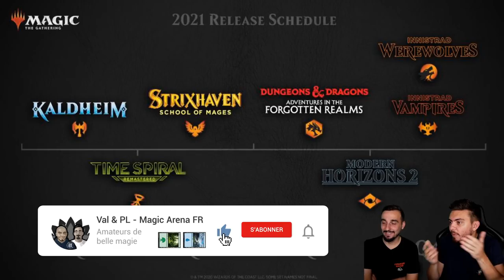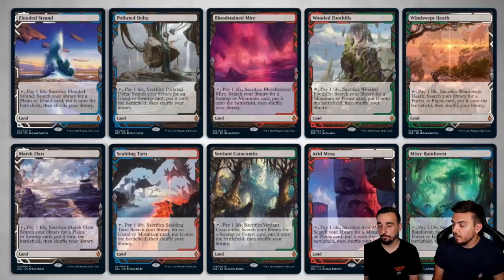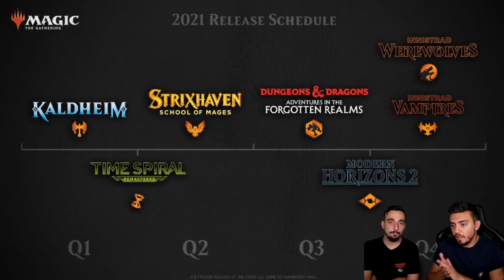Les NOUVELLES EXTENSIONS MAGIC en 2021 : Annonces, Infos et Attentes !